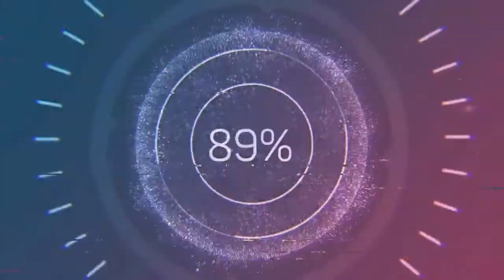ARE YOU DOING THE WILL OF GOD? | Ps. Jonathan Ezra | ENGLISH